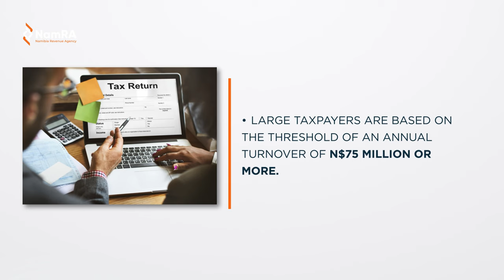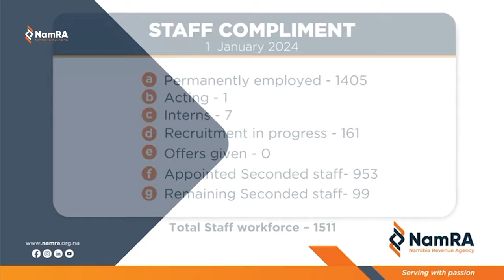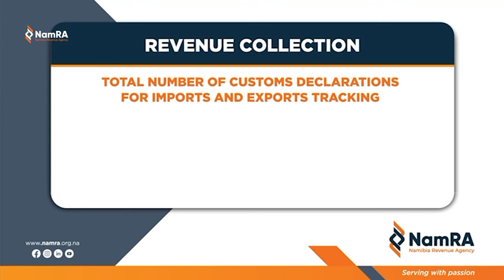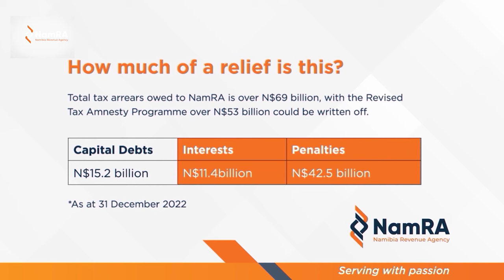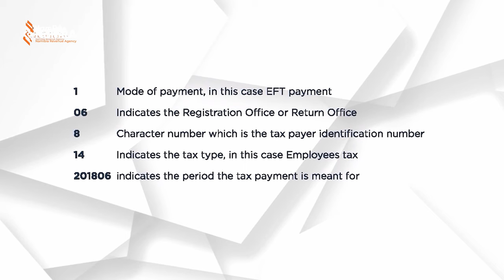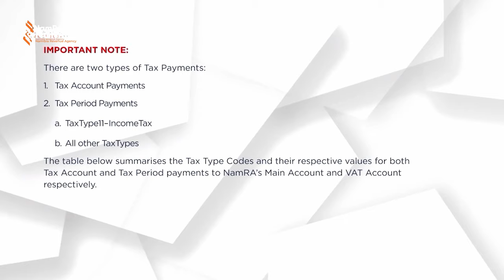NamRA Kachenu Episode 31 - In conversation with Victoria Weyulu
NamRA Kachenu is an audio-visual content programme for all our stakeholders, whether local or foreign, highlighting available services and programs, global trends in taxation and customs, and excise, exposing opportunities for innovation and enhanced service delivery.

The approach is based on the notion that with greater and more relevant education, voluntary compliance will be enhanced, leading to improved revenue collection.

This programme will be used to build a new culture with strong values and pursue innovation.